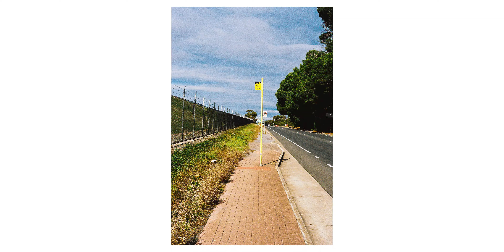MEDIUM FORMAT VS 35MM / MAMIYA RZ67 PRO II/ NIKON F5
This video is a collection of some of my work on medium format camera and 35mm.